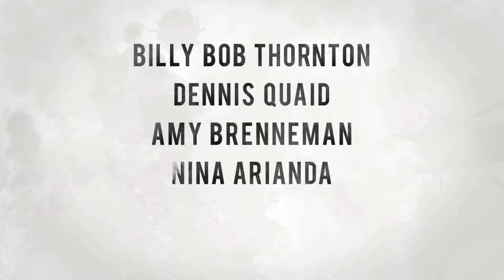Goliaith Season 3 Trailer HD 2019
After an amazing season one, season 2 suffered due to a change in the show suffered from this. Season 3 see's everybodies favorite lawyer heading out to the farm lands to aid a friend who's wife was killed by there drilling for water. They have been drilling and sucking up every drop of water. Looks like the team is going to have there work cut out for them.